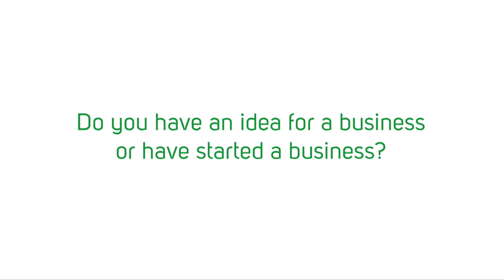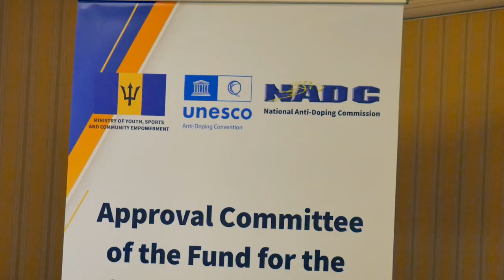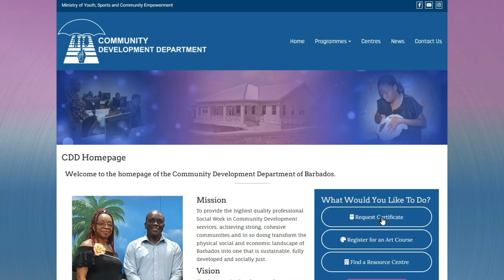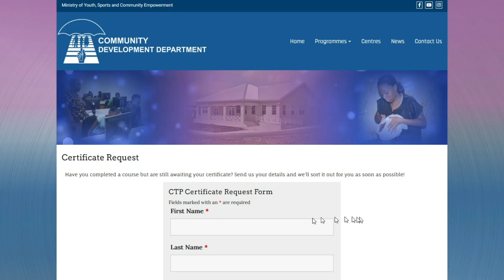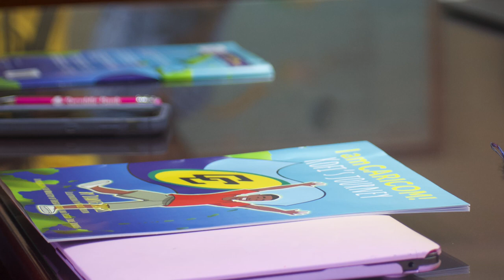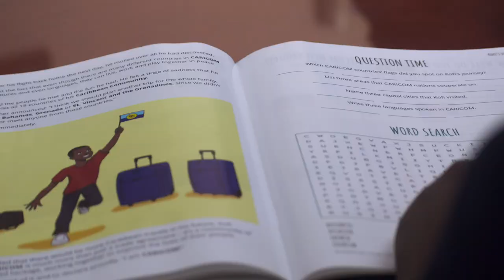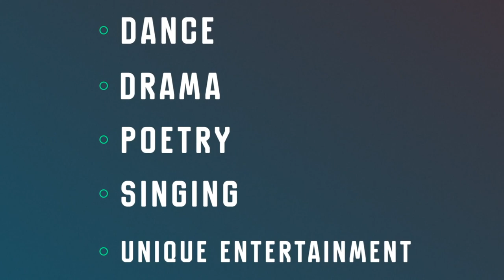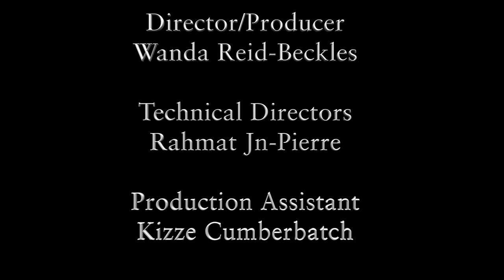Bridges TV Programme #9